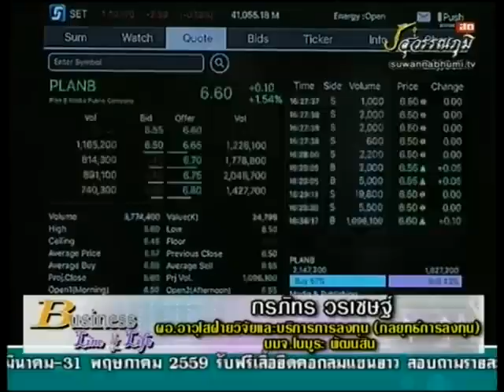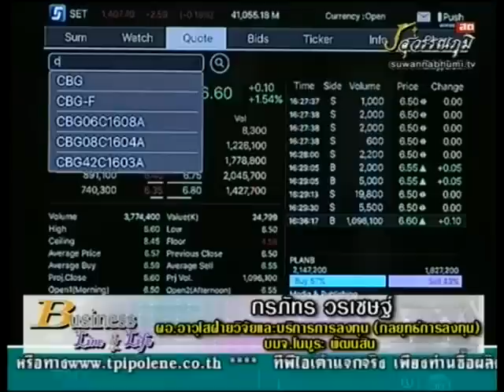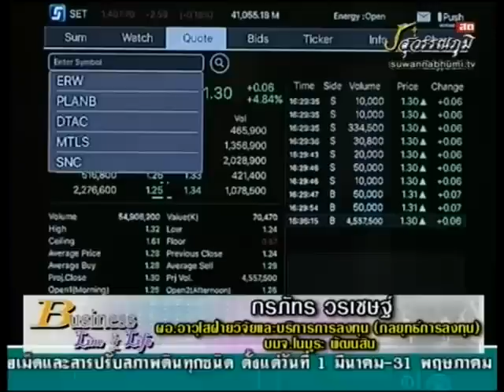กรภัทร วรเชษฐ์ 31-3-59 On Business Line & Life